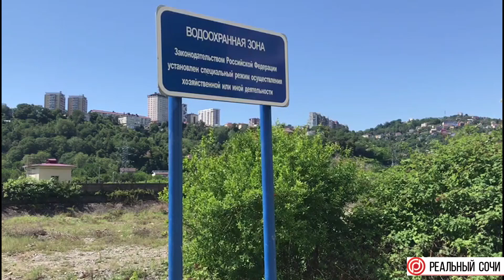что творится в ЖК 123 Сочи?корпус В сдан!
Добрый день!  Сегодня видеообзор жк раз два три в Сочи на улице Пластунской, корпус В сдан в эксплуатацию в продаже квартиры студии двухкомнатные и двухуровневые квартиры? проходит ипотека Я живу в Сочи уже 7 лет, снимаю видео и рассказываю как мы живем, оставьте заявку на нашем сайте помогаю людям переехать в Сочи, работаю брокером в агенстве недвижимости, по вопросам покупки, продажи недвижимости в Сочи и Адлере пишите, звоните, будем рады помочь вам, подписывайтесь на наш канал, а также заходите на наш сайт С уважением, Брокер по недвижимости "Реальный Сочи" Мельниченко Ирина!